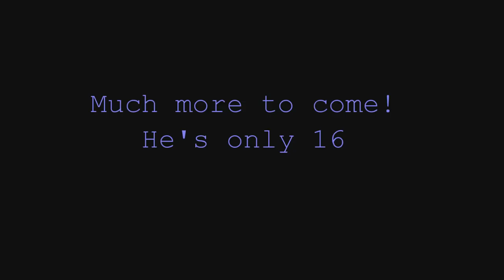Kevarrius Hayes 2013 (jumps over player for alley-oop)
2015 University of Florida commit Kevarrius Hayes highlights from the12/20/13 Suwannee vs. Hamilton game.